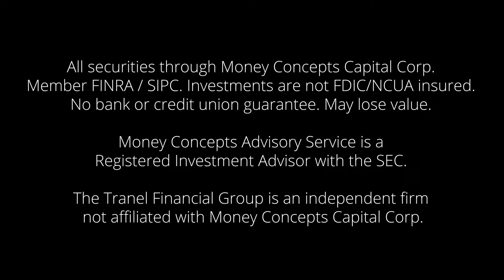Estate Planning: Do you know why it's important to have a plan?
Roch Tranel CEO and Founder of The Tranel Financial Group, explains why you should plan ahead, so you are not left asking yourself why didn't I plan sooner.

I’m sitting across from the table from a widow and she keeps asking me why? She asked me why? I can't answer her question. I don't know the answer to her question, but she's asking questions like why didn't my husband have life insurance or why did we keep going to attorneys but never get the Will done like we don't have a signed completed Will or sign completed Trust. Why are all the cars and all our vehicles and his name only and the mess I have to do with the department of motor vehicles. I could not answer her questions of why, but I don't want you, I don't want to be sitting across the table from you and you have you asking the questions why.

The Tranel Financial Group
Services: Investment Planning, Financial Planning, Taxes, Estate Planning
Our Business is People and Making Everyday Amazing